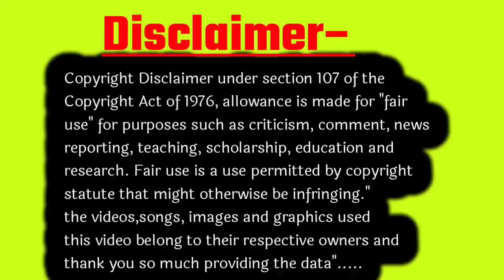20 अप्रैल सूर्य ग्रहण || 20 April surya grahan 2023 || Solar Eclipse 20 April 2023 in India timing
20 अप्रैल सूर्य ग्रहण || 20 April surya grahan 2023 || Solar Eclipse 20 April 2023 in India timing |

20 अप्रैल 2023 सूर्य ग्रहण || 20 अप्रैल सूर्य ग्रहण || 20 April surya grahan 2023 ine India timing |

कल लगेगा साल 2023 का पहला सूर्य ग्रहण?😳 जानिए पूरी सच्चाई। 2023 Mein Grahan Kab Kab Hain,

25ctobersuryagrahandateand time
solareclipse25 October

2023 Mein grahan kab kab hai
2023 grahan list
2023 ka pehla grahan kab hai
2023 Mein pehla grahan kab hai
2023 first surya grahan
2023 first Chandra grahan
sal 2023 ka dusra grahan kab lagega
sal 2023 Mein pahla grahan kab lagega
2023 Mein pahla grahan kab lagega
23 October surya grahan
surya grahan 23 October
20 April surya grahan in India date and time
20 April solar eclipse in India
sal 2023 Mein grahan kab kab lagenge
2023 surya grahan in India date and time

Your queries _
20 April surya grahan
surya grahan 20 April 2023
2023 surya grahan 20 April
2023 surya grahan
20 April 2023 surya grahan
2023 surya grahan
20 April 2023 surya grahan ine India date and time
surya grahan 2022 date and time in India
20 April solar eclipse in India date and time
solar eclipse 20 April
solar eclipse 20 April 2023 in India date and time
20 April surya grahan
20 April 2023 surya grahan

साल 2023 का पहला सूर्य ग्रहण कब लगेगा

2023 का पहला सूर्य ग्रहण कब लगेगा

20 अप्रैल 2023 सूर्य ग्रहण

सूर्य ग्रहण 20 अप्रैल 2023

साल 2023 का पहला सूर्य ग्रहण कब लगने वाला है

20 अप्रैल 2023 सूर्य ग्रहण इन इंडिया डेट एंड टाइम

20 April 2023 surya grahan ine India date and time

surya grahan 2023 20 April in India date and time

2022 का दूसरा सूर्य ग्रहण
25 अक्टूबर सूर्य ग्रहण 2022
2022 सूर्य ग्रहण 25 अक्टूबर
2022 25 अक्टूबर सूर्य ग्रहण टाइम
25 October 2022 surya grahan in India date and time

indian mumma and baby
indian mumma & baby